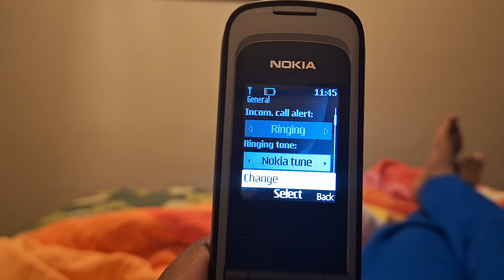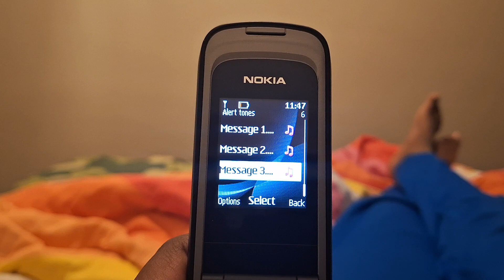(1K subs!) Nokia 2720a fold - Ringtones